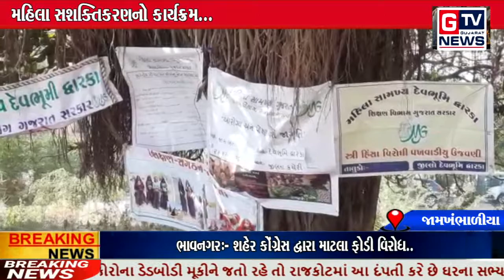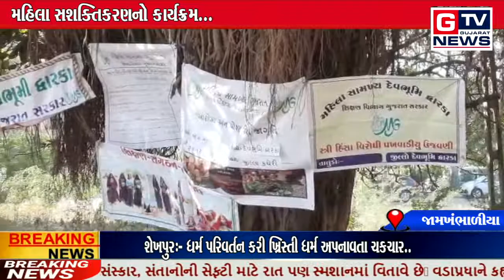જામખંભાળીયા:- મહિલા સશક્તિકરણનો કાર્યક્રમ... || GTV_GUJARAT_NEWS